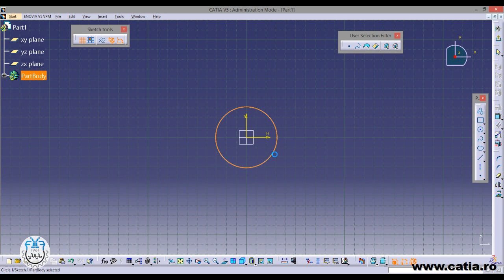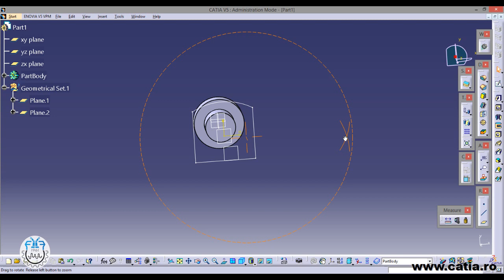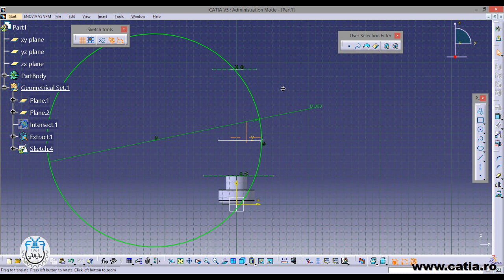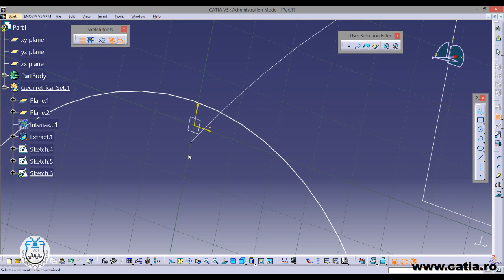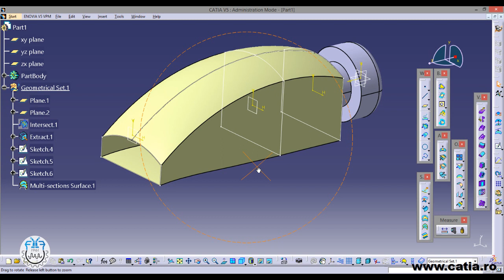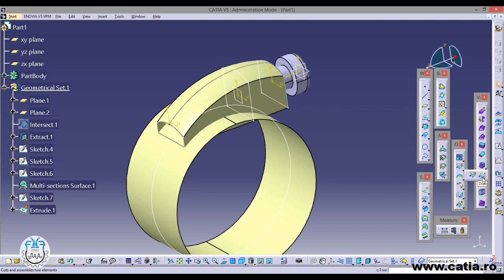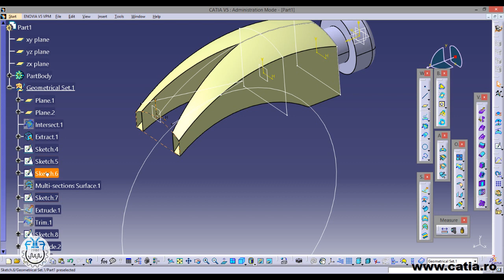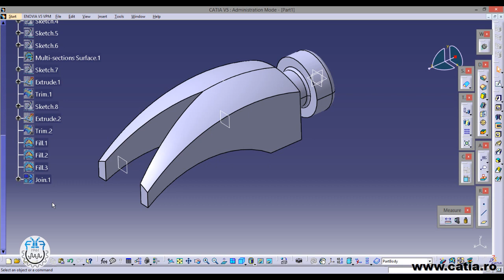How to create a claw hammer using CATIA v5 Generative Surface design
This video tutorials presents a step by step method to create a simple claw hammer using the CATIA v5 software.
Video tutorial by Ionuţ Ghionea University Politehnica of Bucharest, Faculty of Industrial Engineering and Robotics
Romania, January 2020